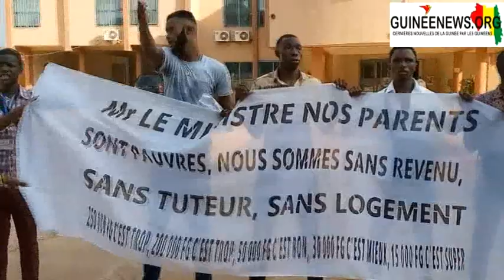Grogne des étudiants à Kankan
Suivez le film de la manif, comme si vous y étiez!